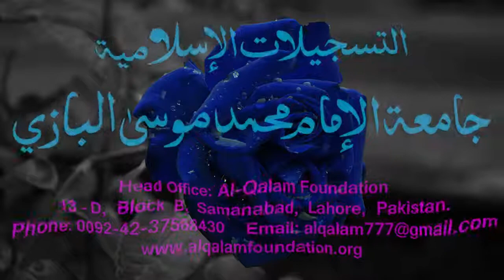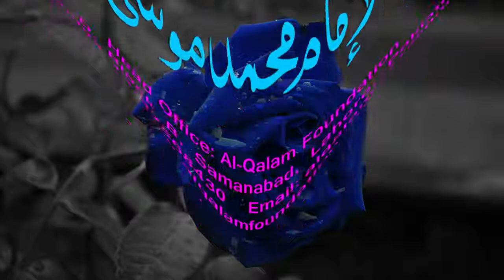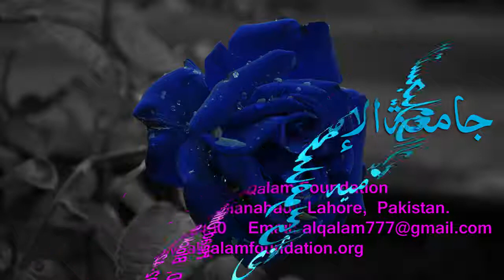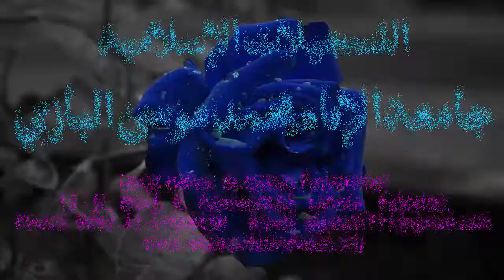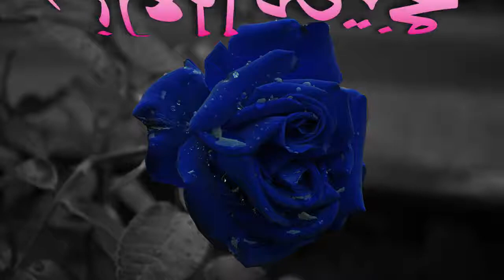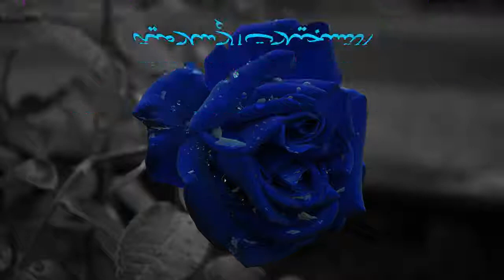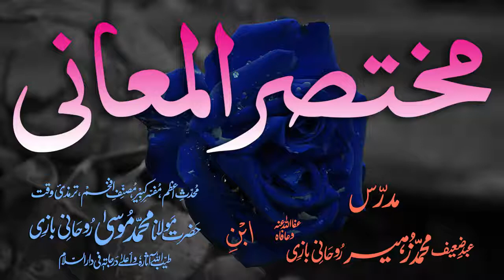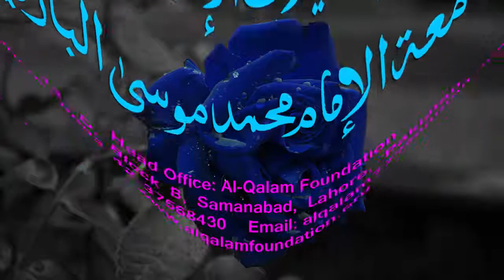Mukhtasar-ul-Ma'aani Dars - 161 - Page - 527 - Maulana Muhammad Zuhair Albazi - 07/08/2005